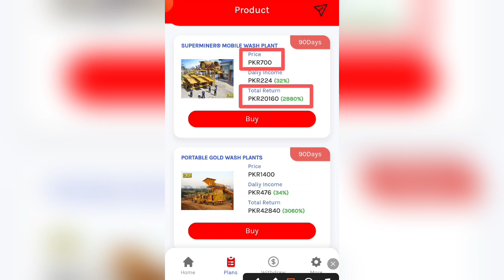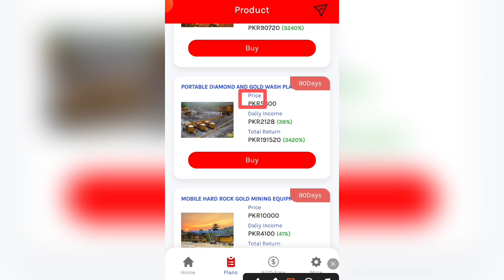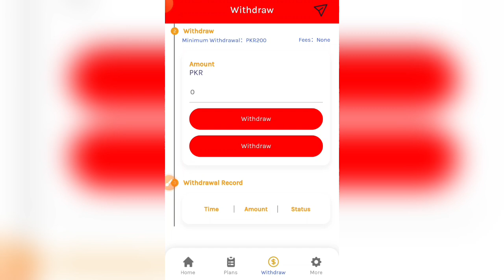Dove Mining Earning App | New Earning App Today | Real or Fake | Make Money Online